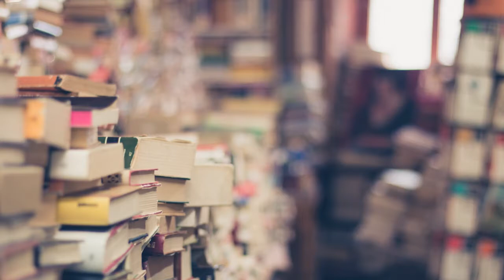DisruptED TV Teacher Sparks: Inspiring ESL with Emily Francis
Astrid Emily Francis is an ESL teacher at Concord HS. She was born in Guatemala and came to this country at the age of 15. Emily is happily married to Dave Francis and has two wonderful children...David (17) and Hannah (4). This is her seventh year teaching ESL and fifteenth year with Cabarrus County Schools. Emily encourages you to stop by our ESL classroom and visit our wonderful learning environment.

Michele Rispo-Hill is an experienced Language and Special EducationTeacher. Skilled in Staff Development, Educational Leadership, Classroom Management, Teaching, and Educational Blogging. Strong education professional with a Master's degree focused in School Leadership from Wilmington University and a Master's degree in Bilingual Studies.